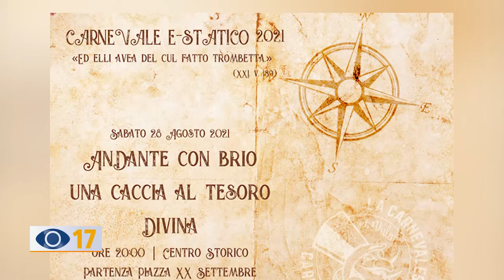Carnevale, caccia al tesoro "Andate con brio "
Saranno aperte fino al 25 agosto le iscrizioni per la grande caccia al tesoro che si svolgerà a Fano, sabato 28, in occasione del Carnevale estivo. L'iniziativa è riservata ai tesserati dell'Ente Carnevalesca e non sarà necessario avere il green pass.